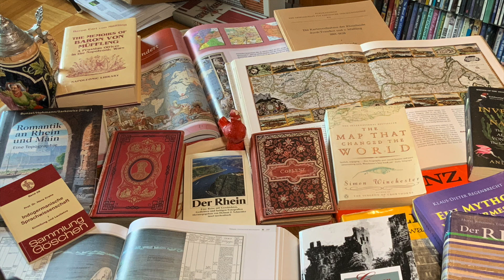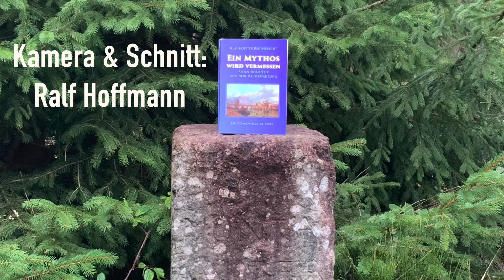Episode Romantik 1 Ein Mythos wird vermessen - Buchtrailer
Buchtrailer zum Essay "Ein Mythos wird vermessen - Rhein, Romantik und neue Raumerfahrung" an Originalschauplätzen. Ralf Hoffmann (Kamera und Schnitt); Klaus-Dieter Regenbrecht (Scriptboard und Sprache). Schauen Sie sich auch den Mitschnitt des Vortrags an: Final Cut: Livestream ...